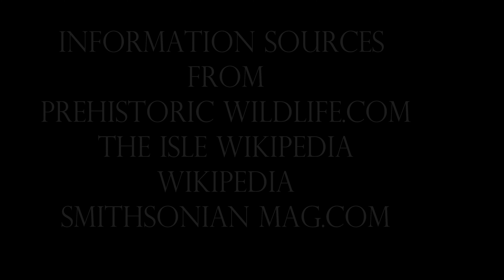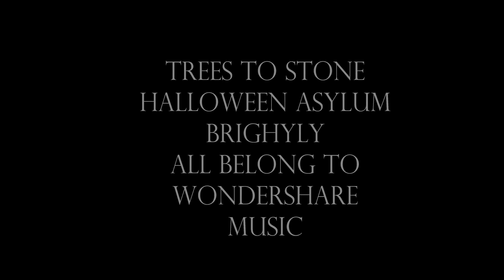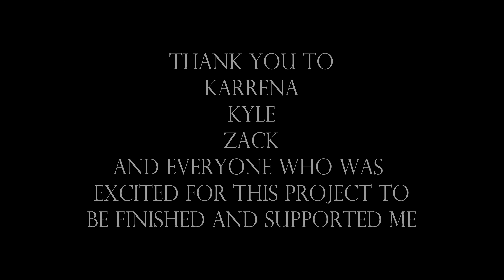The lost island (the isle documentary series) episode 1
halloween asylum, trees to stone and brightly are from wondershare music
new dawn and Torosaurus lock horns belong to BBC
They're all gone and Aladar and Neera belong to Disney